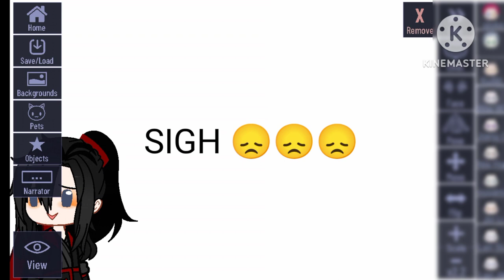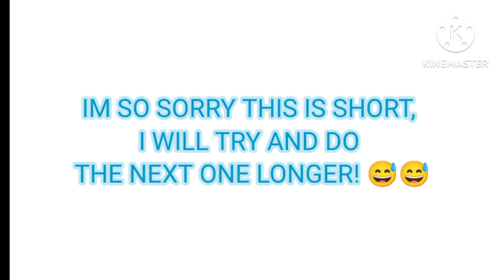3 mdzs character react to to 2 cursed ships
CHARACTERS

Jiang Cheng ( MDZS  )

Wei Wuxian ( MDZS  )

Jin Ling ( MDZS  )